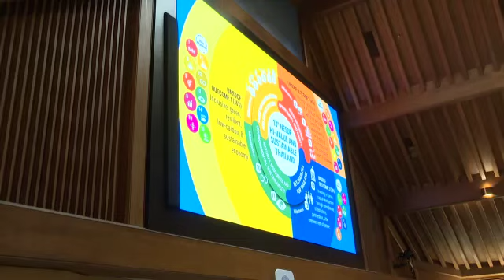ชัชชาติ หารือการพัฒนาเมืองในอนาคต ร่วมกับ UN (องค์การสหประชาชาติ)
ผู้ว่าฯ ชัชชาติ หารือการพัฒนาเมืองในอนาคตร่วมกับ UN

(8 ก.ย.65) นายชัชชาติ สิทธิพันธุ์ ผู้ว่าราชการกรุงเทพมหานคร พร้อมด้วยผู้บริหารกรุงเทพมหานครเข้าพบนางกีต้า ซับบระวาล ผู้ประสานงานสหประชาชาติประจำประเทศไทย และหัวหน้าผู้แทนหน่วยงาน 21  หน่วยงานสังกัดองค์การสหประชาชาติในประเทศไทย ณ ศูนย์ประชุมสหประชาชาติ เขตพระนคร  โดยทั้งสองฝ่ายได้ร่วมหารือถึงความร่วมมือและความช่วยเหลือที่จะพัฒนาเมืองในอนาคต หลังจากนั้น ผู้ว่าราชการกรุงเทพมหานครและคณะ ได้เยี่ยมชมศูนย์ประชุมสหประชาชาติซึ่งเป็นต้นแบบอาคารใช้พลังงานไฟฟ้าสุทธิเป็นศูนย์ และพบปะพูดคุยคณะเยาวชน SDGs ของสหประชาชาติประจำประเทศไทย ภายในอาคารศูนย์ประชุมสหประชาชาติอีกด้วย

ในการหารือครั้งนี้  คณะผู้บริหาร กทม. ประกอบด้วย นายวิษณุ ทรัพย์สมพล  ผศ.ดร.ทวิดา กมลเวชช นายศานนท์ หวังสร้างบุญ รองผู้ว่าราชการกรุงเทพมหานคร และพญ.วันทนีย์ วัฒนะ  รองปลัดกรุงเทพมหานคร เข้าร่วมด้วย